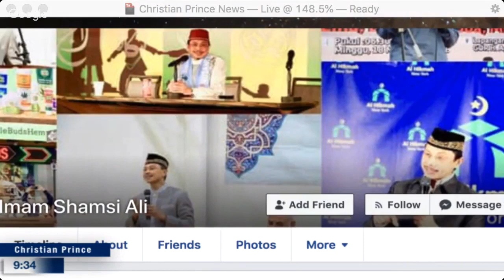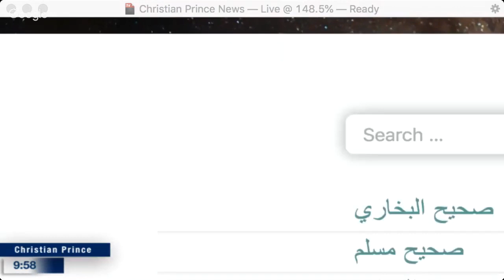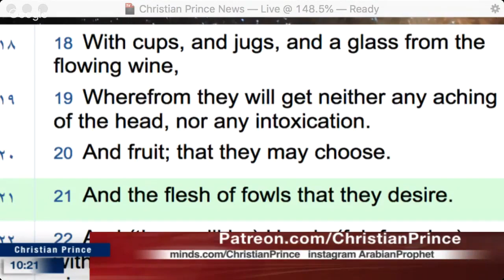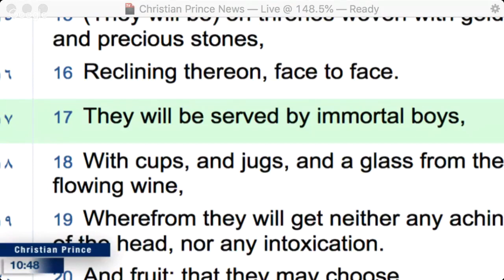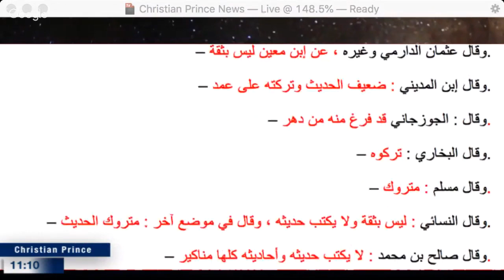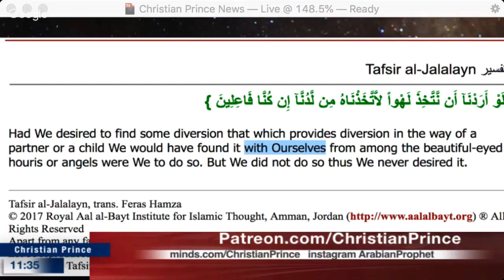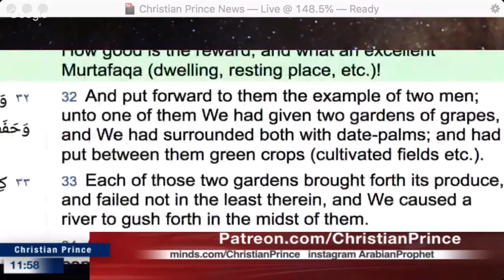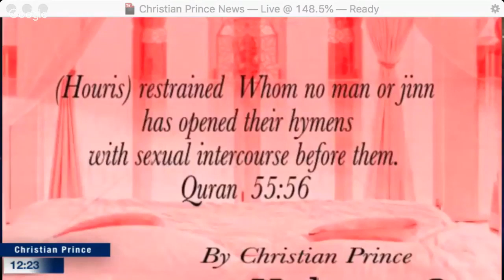Live Debate Dr Imam Rohi vs Christian Prince Misconceptions About Islamic ParadiseJul 29, 2019